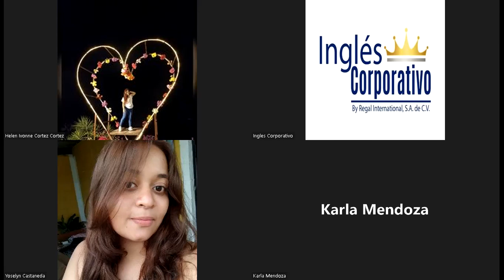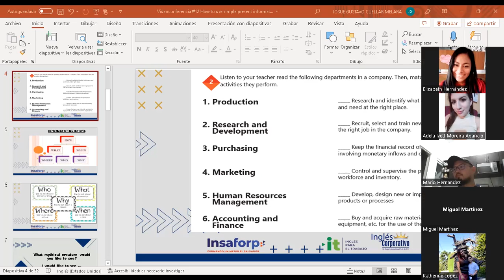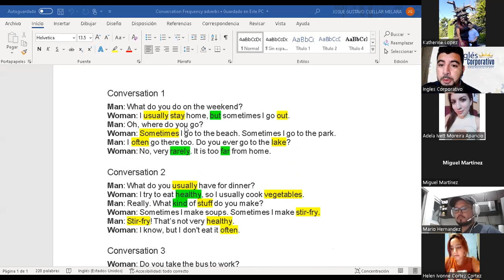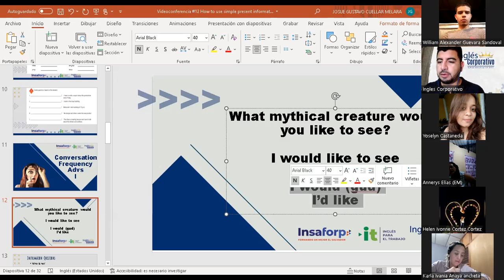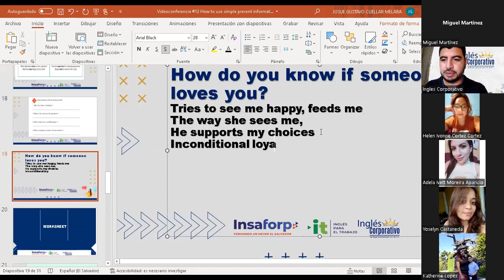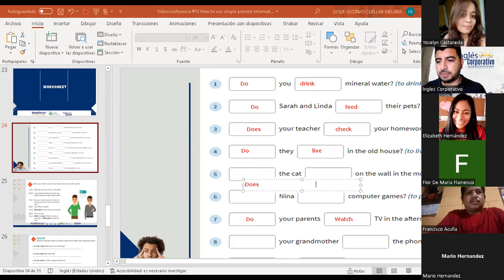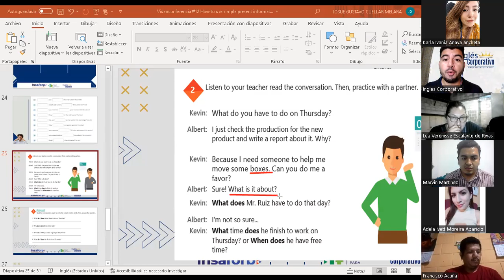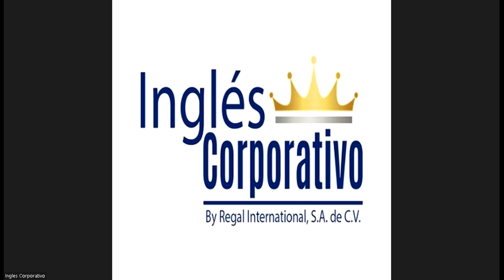Ingles Corporativo-30-06-2022-How to use simple present